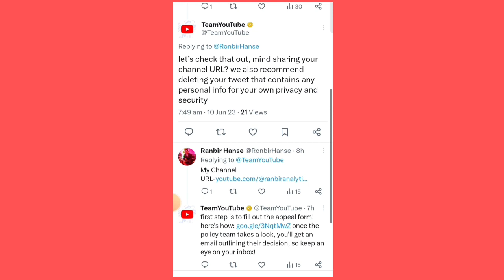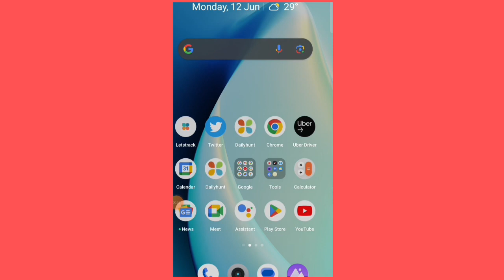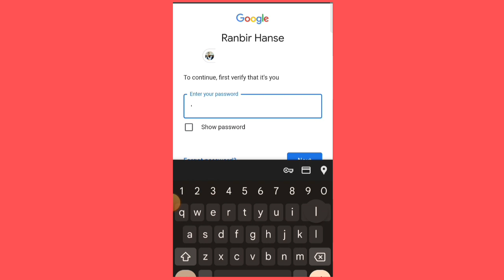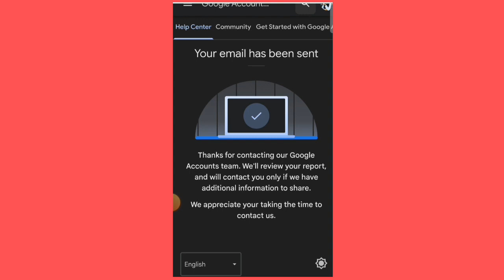What next after your Channel Terminated/Suspended/Removed ? |Complete Guide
What you will do after your YouTube channel got suspended or Terminated by YouTube. Here is the next step you can do.